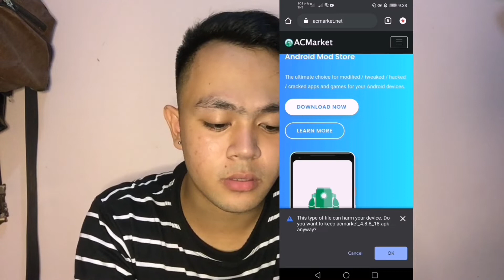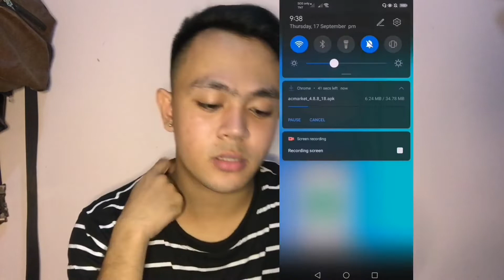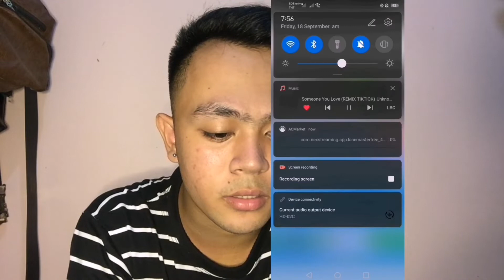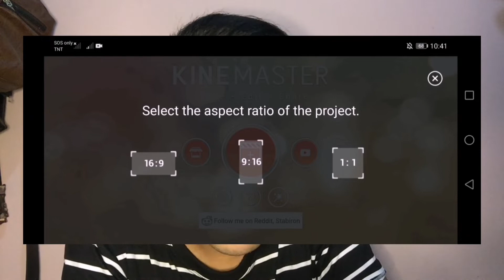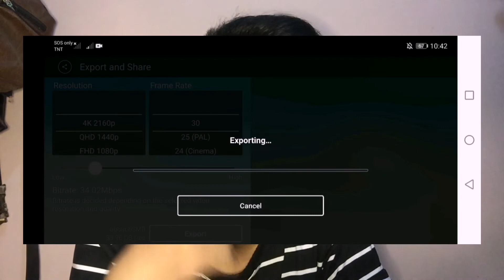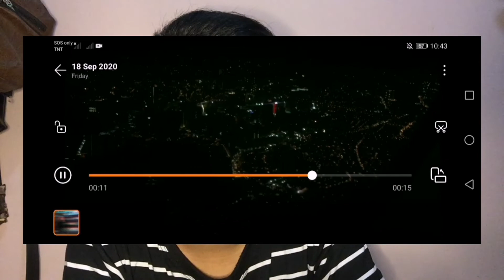HOW TO INSTALL KINEMASTER WITHOUT A WATERMARK FOR FREE😱| TUTORIAL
In this video, I'll show you how you can remove the Kinemaster watermark for free from the Kinemaster video editing app.

Steps:
1. Go to Google Chrome
2. Search 'Ac Market'
4. Open the app installed
5. Search for kinemaster app
6. Then download it for free
7. Install the app and then start editing